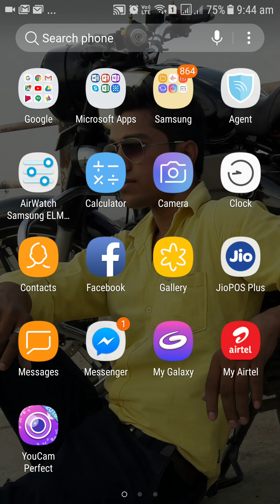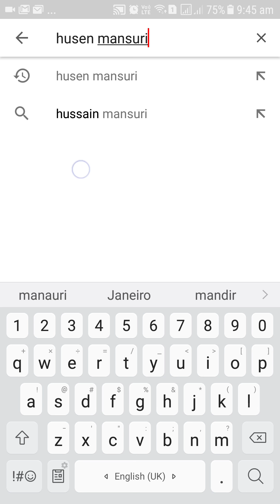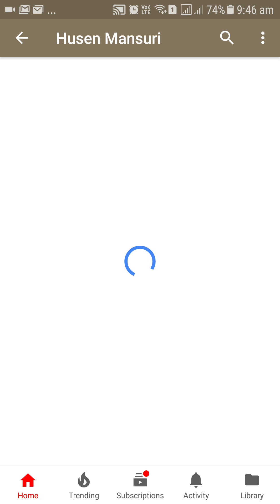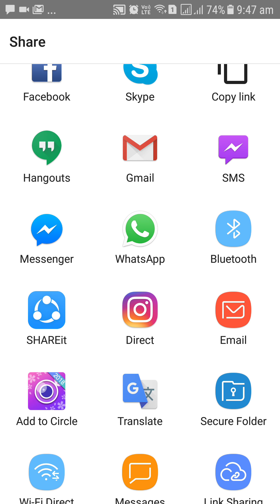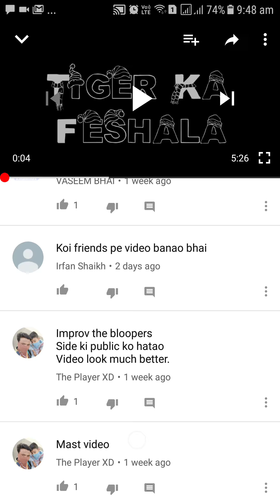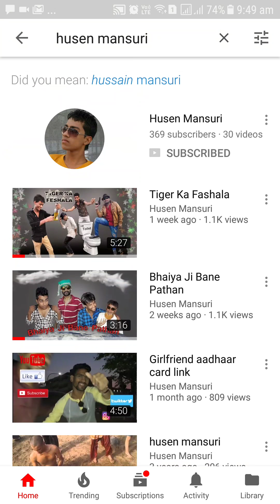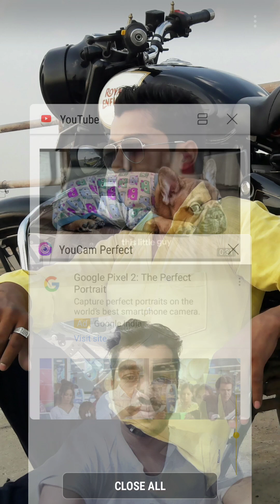how to subscribe channel